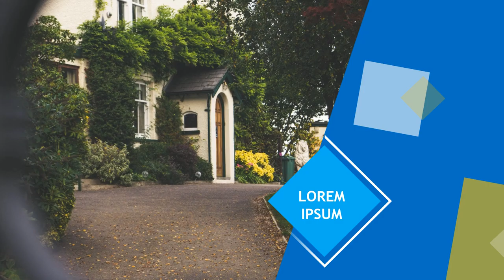Contoh Video Promosi, Video Penjualan, Cinematic, Jasa Membuat Video di Bantargadung, Sukabumi